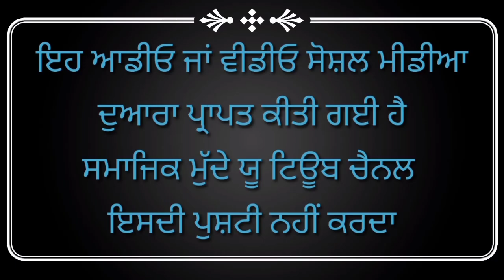ਪੰਜਾਬ ਦੀ ਇਸ ਬਹੁਜਨ ਸ਼ੇਰਨੀ ਨੇ ਦਿੱਤੀ ਚਿੱਬ ਕੱਢ ਸਪੀਚ। ਮਨੂੰਵਾਦੀਆ ਨੂੰ ਛੁਡਾਏ ਪਸੀਨੇ।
Shiromani Akali Dal, SAD, Bahujan Samaj Party, BSP, Punjab Assembly polls 2022, SAD chief Sukhbir Singh Badal, Mayawati, SAD alliance with BSP, Congress, BJP, Bharatiya Janata Party, Punjab, National Democratic Alliance, NDA, अकाली बसपा गठबंधन, पंजाब चुनाव, मायावती, सुखबीर सिंह बादल
ਸ਼੍ਰੋਮਣੀ ਅਕਾਲੀ ਦਲ ਬਸਪਾ ਗਠਜੋੜ
ਬਸਪਾ ਸ਼੍ਰੋਮਣੀ ਅਕਾਲੀ ਦਲ ਗਠਜੋਡ਼
ਬਸਪਾ ਪ੍ਰਧਾਨ
ਸੁਖਬੀਰ ਸਿੰਘ ਬਾਦਲ
ਪ੍ਰਕਾਸ਼ ਸਿੰਘ ਬਾਦਲ
ਭੈਣ ਮਾਇਆਵਤੀ
ਮਾਇਆਵਤੀ
ਕਿਸਾਨ ਮਜ਼ਦੂਰ ਏਕਤਾ ਜਿੰਦਾਬਾਦ, ਕਿਸਾਨ ਮਜ਼ਦੂਰ ਏਕਤਾ
Shiromani Akali Dal, SAD, Bahujan Samaj Party, BSP, Punjab Assembly polls 2022, SAD chief Sukhbir Singh Badal, Mayawati, SAD